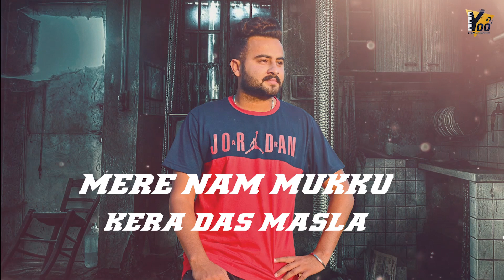BACK BITE : Western Pendu 855 Feat. Dil sivia (Official Song)| Yoo Man Records | Latest Songs 2020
Presenting latest song Back Bite by Western Pendu 855 Feat. Dil sivia. The music of the new song is given by Manraj Sidhu. While lyrics are penned by Western Pendu 855 Feat. Dilsivia.

Song: Back Bite
Singer/Lyrics: Western Pendu 855 Feat. Dil sivia
Producer: Hazoor Mann
Poster: Navi Mansa
Video: Heaven Squad Film
Spl thx: Mafia Maan / Jskrn
Label : Yoo Man Records
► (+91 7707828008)